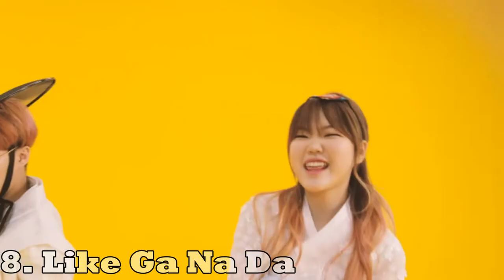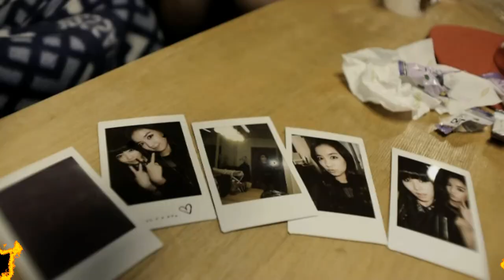Top 10 Akdong Musician (AKMU) Songs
AKMU just recently made a comeback with Dinosaur, so I decided to rank my personal top 10 AKMU songs.  There is a lot of musical brilliance when it comes to AKMU and they both have  extremely beautiful voices.